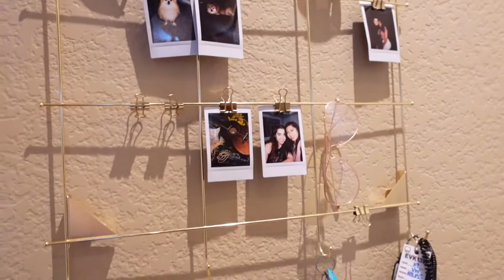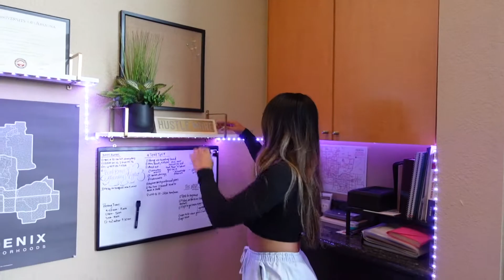Apartment Tour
Showing you around my apartment and answering questions while doing so! So here's a quick fun loft apartment tour in Tempe, AZ! Join me as I answer random questions that my videographer/friend asks me.

  __________________________________________________________________________  ​{{Equipment and Where to Find it!}}
 ​I entire lists set up to make it easy to find the equipment I use - hope it helps!
 ​Camera: Sony ZV1